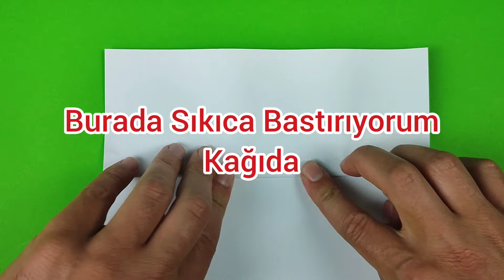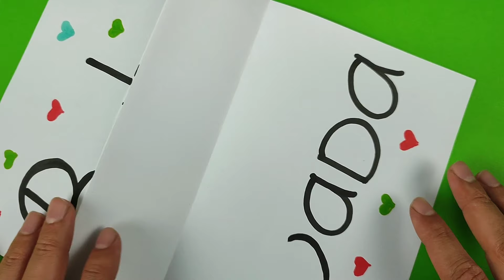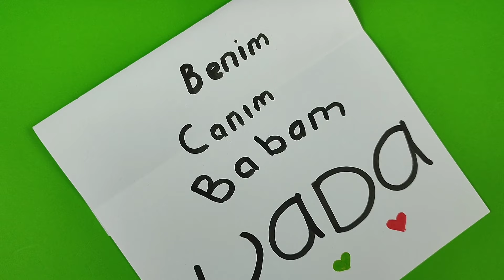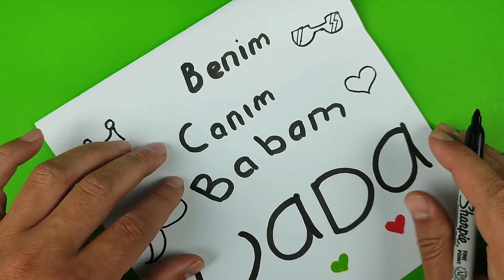Babalar Günü İçin Sürpriz Kart Yapımı, Babalar Günü Resmi, Babalar Günü Hediyesi, Babalar Günü,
Merhaba Arkadaşlar Bugün Sizlerle Kolay Ve Güzel  Babalar Günü Sürpriz Kart Resmi Yapacağız.Tüm Babaların Babalar Günü Kutlu Olsun ♥️